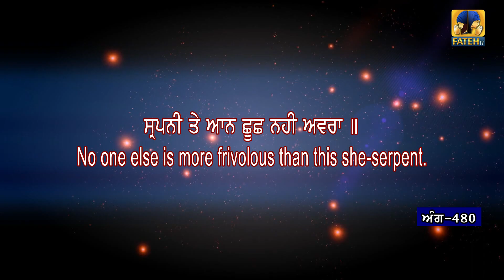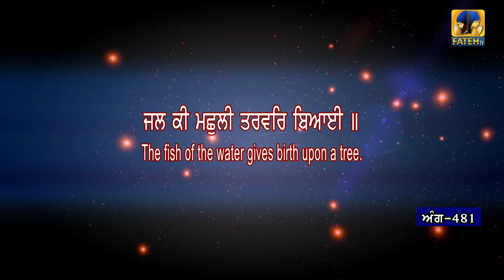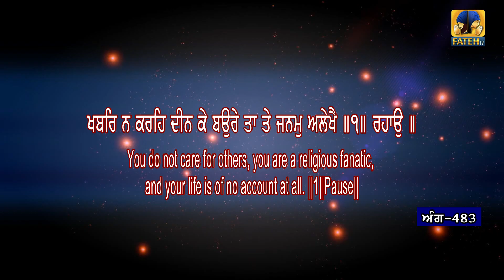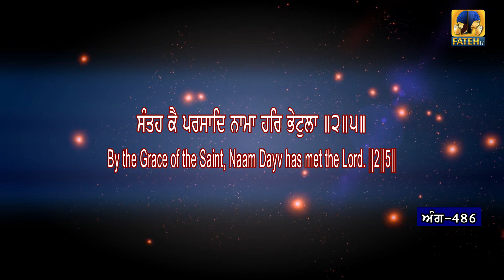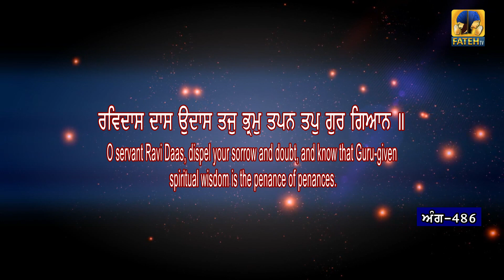Sehaj Paath Sri Guru Granth Sahib Ji Part - 64 | Bhai Daljeet Singh | Fateh TV